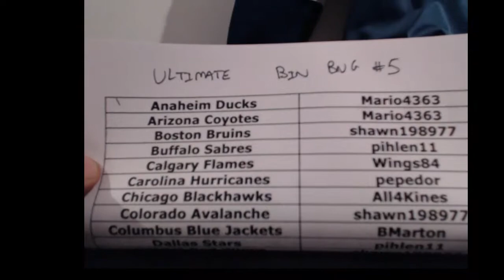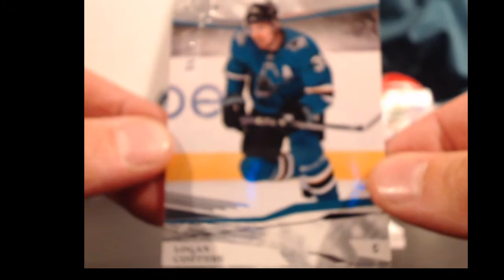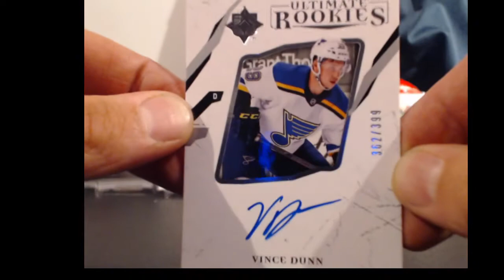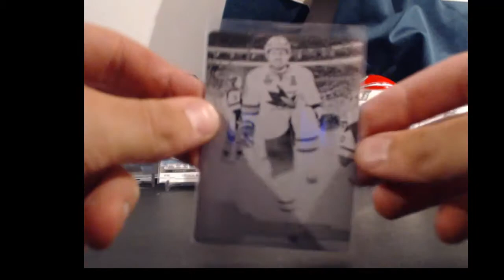17-18 Ultimate Collection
Bubs BIN Series Big Number Game